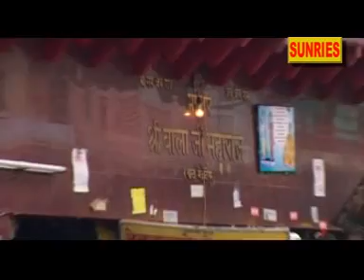Rang De Chola Hanuman Ke Liye|रंग दे चोला मेरे हनुमान के लिए |Raju Hansh |Hanuman Bhajan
रंग दे चोला मेरे हनुमान के लिए
Jagdish Bhakti Presents
Audio/Video:-Jagdish Cassette Music Studio Narela

Singer :- Raju Hansh (Chugrakhedi Wale)
Writer:-Rajender Panipat
Special Regards:-Jagdish Chander
Music Studio :- Jagdish Cassette Music Studio Narela
Producer :-  Jackpot Music
Label  Jackpot Music
 Jagdish Cassette Bhakti
 @jagdishcassettevideo @JagdishCassetteaudioRagni @JagdishCassetteBhakti @JackpotMusic @JagdishCassetteMusic @Jagdish Bhakti Sadhna @jdnautankirasiya @JagdishCassetteBhakti

All Copyrights Reserved In Jackpot Music Narela Delhi

Copyright and Owned, Operated and Managed by Jackpot Music.